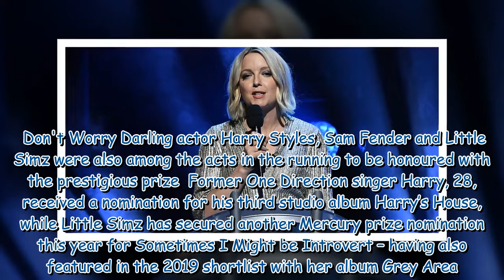Mercury Prize 2022 suspended following news of the Queen's death